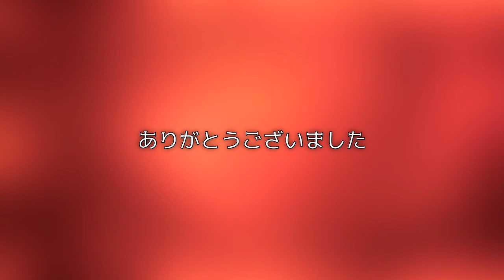‹山口組分裂›中村と戸上って破門なの？絶縁じゃないんだ だったら余裕で戻れるでしょ